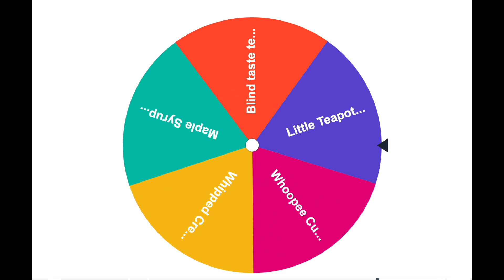Hawk H.I.T. News - Nov 4, 2021